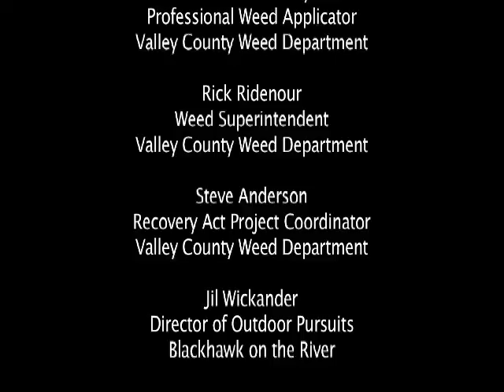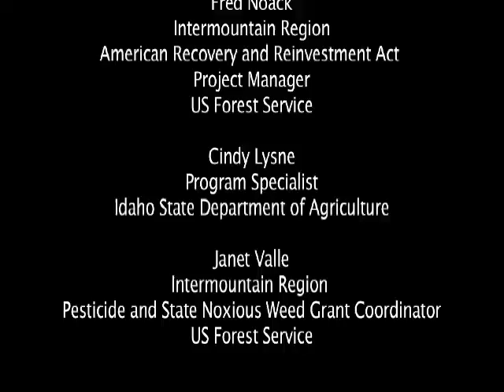Making a Difference in Valley County, Idaho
The US Forest Service was able to provide the Idaho State Department of Agriculture Recovery and Reinvestment Act funds to treat noxious weeds in Valley County, Idaho. The project included treating noxious weeds to improve the ecological stability of plant communities associated with both public and private forest stands and to reduce hazardous fuels for fire. The project employed local residents who were previously unemployed.